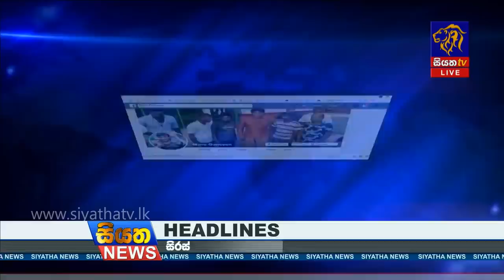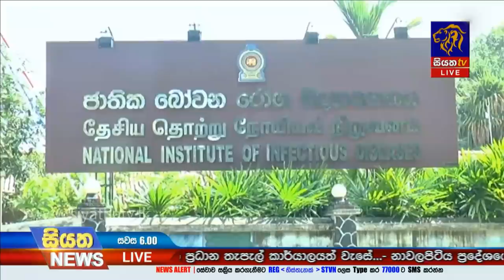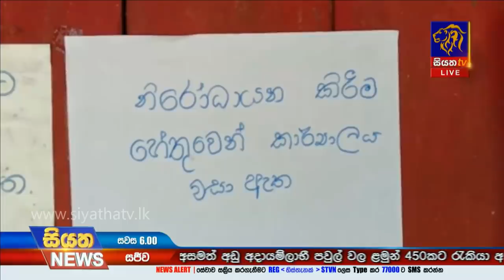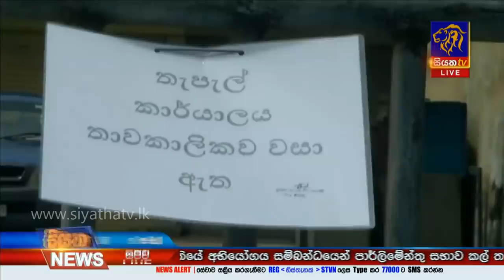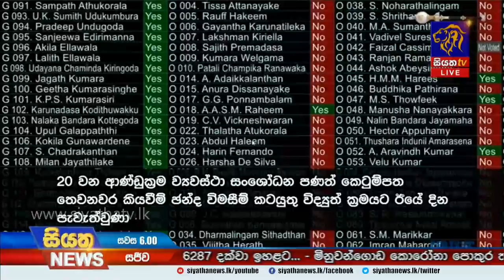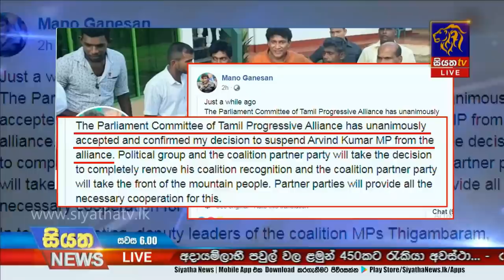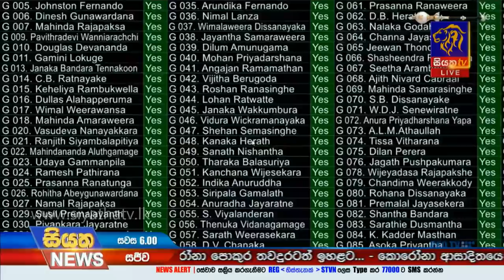Siyatha News | 06.00 PM | 23 - 10 - 2020